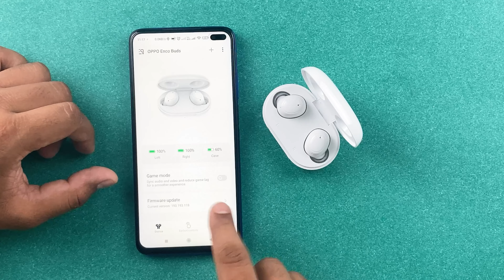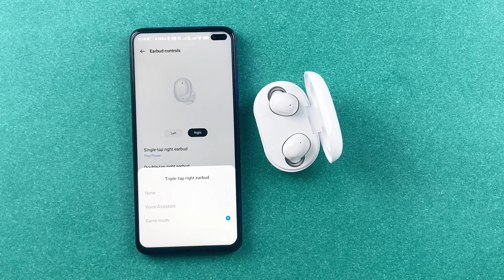Oppo Enco Earbuds Full Review in 2022 | Best Bluetooth, Wireless Earbuds Under 1500?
Here is my full review of Oppo Enco Earbuds in 2022. I bought these wireless TWS for 1500 recently and I've seen the price of these drop to around 1200 rupees on Flipkart. Let me give you a complete review of these Bluetooth, wireless earbuds in 2022 so that you can decide whether or not you should buy these.